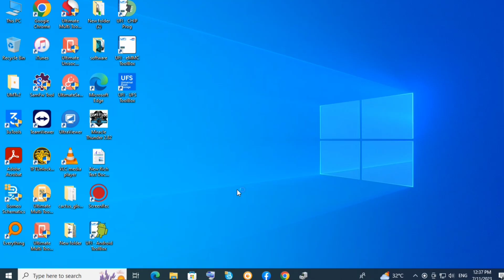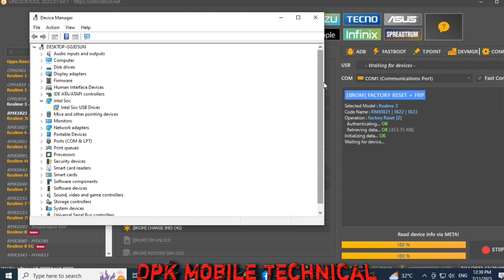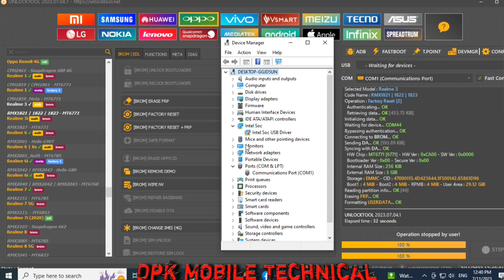Unlock Realme 3/3i Password & Bypass Frp with Powerful Tool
Topic

realme 3 format kaise kare
realme 3 frp unlock tool
realme unlock tool

realme 3 frp code
frp bypass kaise kare
lock kaise tode
how to unlock realme phone without password
how to unlock realme phone if forgot password
how to realme 3 pro password unlock
realme 3 pro format
realme 3i hard reset frp bypass
realme 3i hard reset with pc

realme 3i password unlock
oppo realme 3 password unlock tool